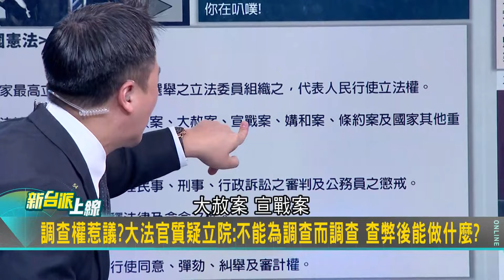【精彩】「打輸了還要烙人!」3Q用拳擊比賽喻憲法法庭「黃國昌出場第一拳不打對手打裁判」酸黃國昌打輸就找館長直播罵人｜李正皓 主持｜【新台派上線】20240808｜三立新聞台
尼奧公關公司聲明:
一、
本公司為行銷公司，專長各式活動承攬舉辦行銷，個人政治傾向非本公司及負責人戴利玲與人交往、營業往來之考量基準，不存在任何政治立場，亦不可能牽涉或協助他人任何洗錢作為。

二、
本公司受柯文哲競選總部委託承攬三場活動，分別台中場選前週造勢執行費、高雄場選前週造勢執行費及開標日活動執行費，顯非單獨就開標收取三次費用；且本公司為統包商，前述執行費包含本公司合作廠商及其他包商費用，非本公司單獨全額取得。本公司已向民眾黨詢問並要求更正澄清申報內容，避免本公司遭不知實情之第三人指謫或誤解。

三、
本公司代表人戴利玲結識黃珊珊，是因選民法律服務；其後黃珊珊2018年參選，知悉本公司為活動行銷公司，詢問可否協助拍攝，本公司負責人戴利玲基於「受之於人、當感恩回饋」之為人處世道理，便無償協助黃珊珊拍攝一競選短影片。